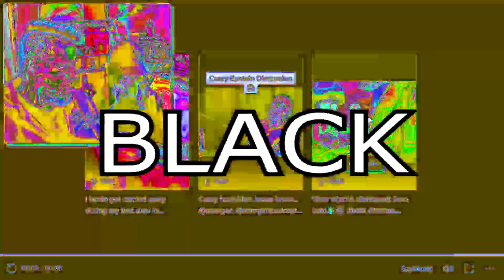[YTP] Again video editors render my round so pixelated, that's my fault (Missadaxio Round 8500)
My normal (and too pixelated) round to Missadaxio 8500 Round.

Yeah, my normal Missadaxio round, what contains normal jokes. You can thank me for that. :-D